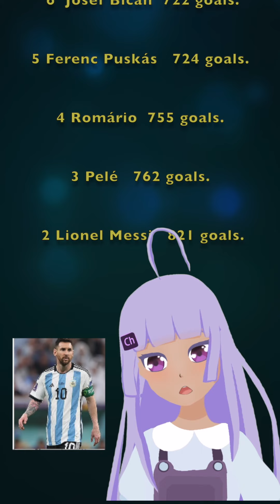Who is the player with the most goals in history? Number 1 Cristiano Ronaldo , number 2 Lionel Messi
Source: Wikipedia
Rank till Jan 24
Made by Adobe Ai